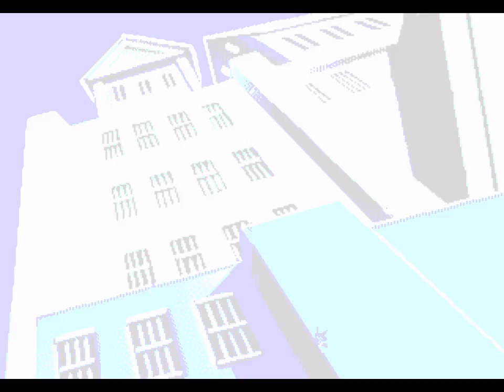The Adventures Of Batman And Robin - Sega Genesis (Title Screen And Demo)